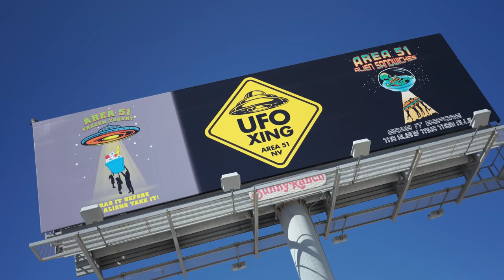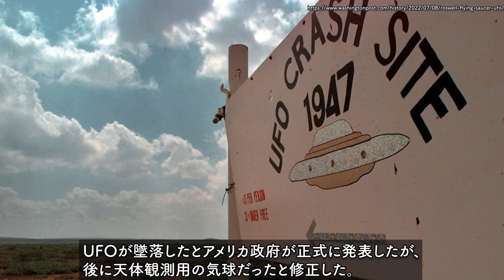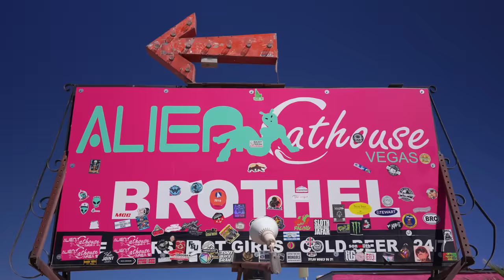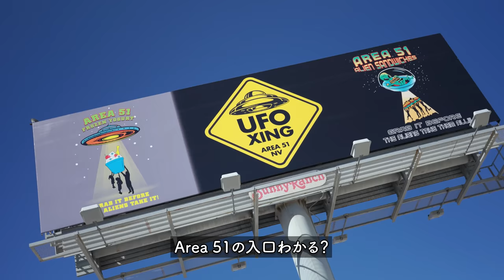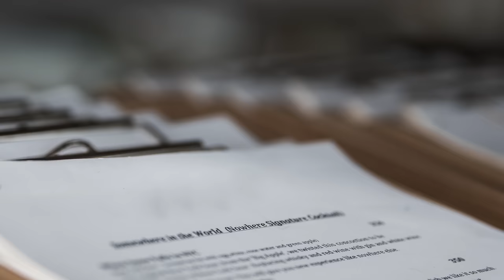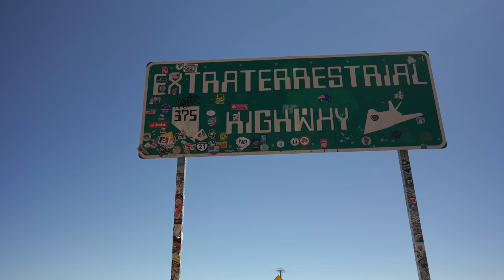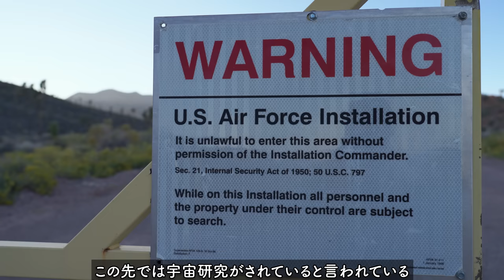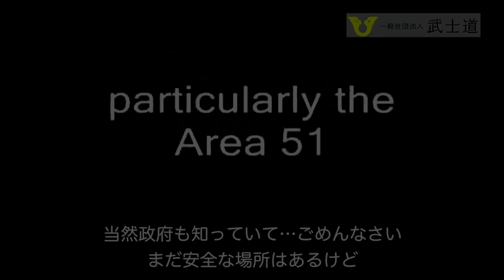アメリカ政府が隠蔽する軍事基地エリア51を訪れたら驚愕の事態に...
今回はアメリカネバタ州、ラスベガスの砂漠地帯に世界で最も機密に警備された軍事基地エリア51に訪れてみました。信じたくはないですがラスベガス滞在中にたくさんの方からUFO目撃や宇宙人説を聞いたので実際に軍事基地エリア51に行って実態を確かめてみました。